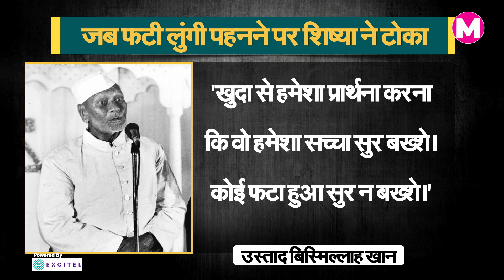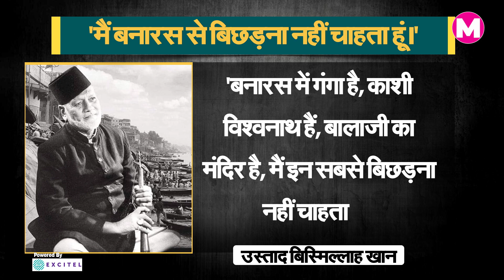Ustad Bismillah Khan की Story। खुद ही अपने कपड़े धोए और ताउम्र रिक्शे से ही चले। Shehnai Maestro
उस्ताद बिस्मिल्लाह खान (Ustad Bismillah Khan) पूरी दुनिया में जिन्हें बेहतरीन शहनाई वादक के रूप में जाना गया। उन्होंने ताउम्र अपने कपड़े खुद धोए। हमेशा बिना प्रेस किए हुए कपड़े ही पहने। उनके कमरे में एक चारपाई और बिना गद्दे वाली कुर्सी के अलावा कुछ नहीं था।

Ustad Bismillah Khan was known as the best Shehnai player all over the world. He washed his own clothes all his life. Always wear unpressed clothes. There was nothing in his room except a cot and a chair without a mattress.